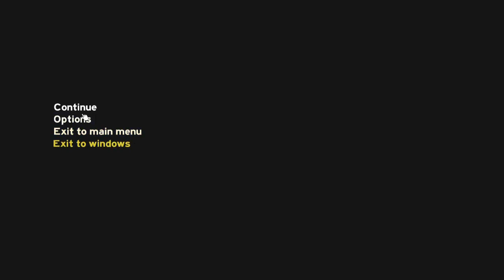The Forest - Construindo meu barraco - Fugindo dos bixo - Primeira noite - RaaVaz